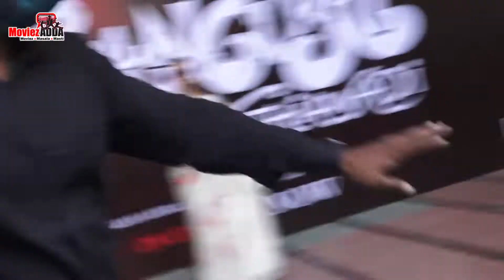Alia Bhatt SURPRISE ENTRY At Fun-Republic Andheri | Gangubai Kathiawadi